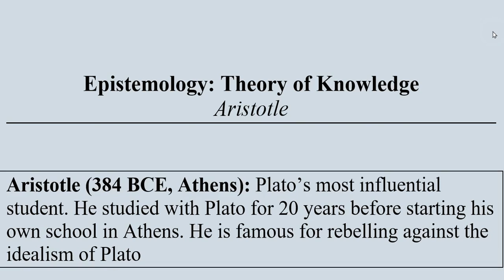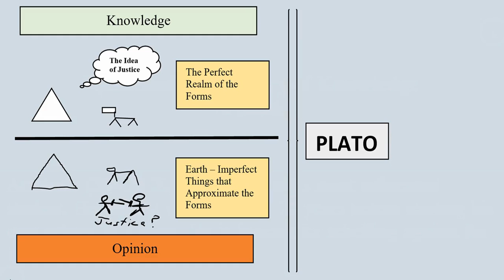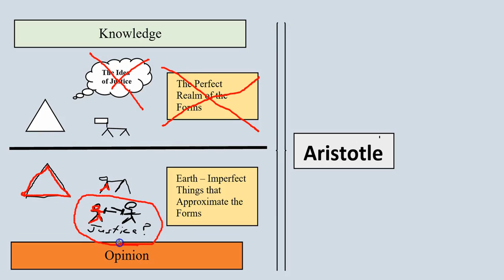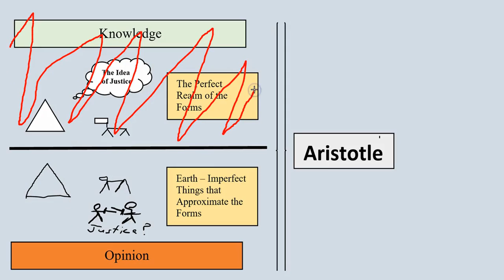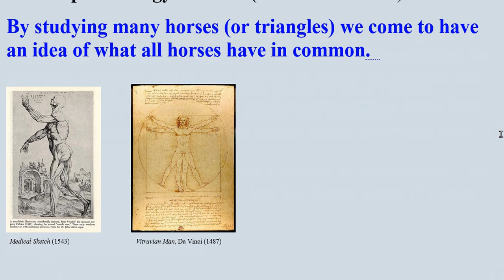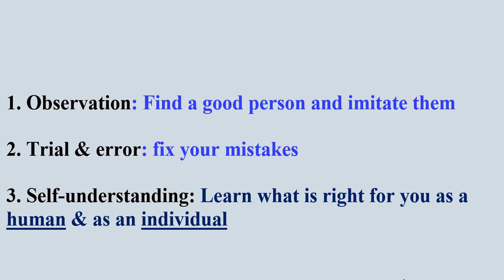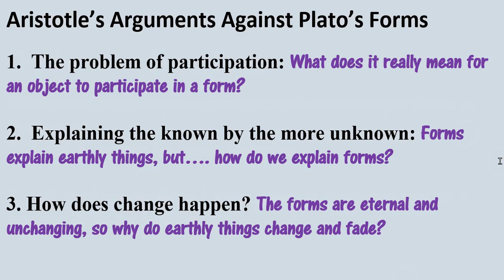Phil 4, Aristotle's Theory of Knowledge Contrasted with Plato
This lecture focuses on some of the key differences between Plato and Aristotle in their epistemology. Specifically it focuses on how Aristotle argues against Plato's idealism and his view of the forms and asserts himself as an empiricist.